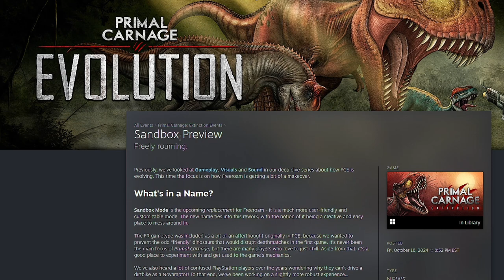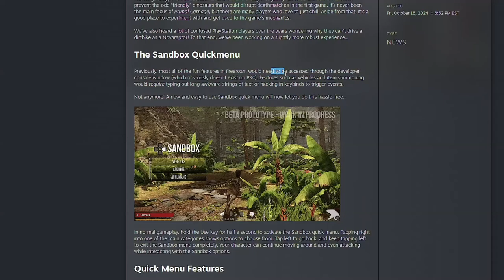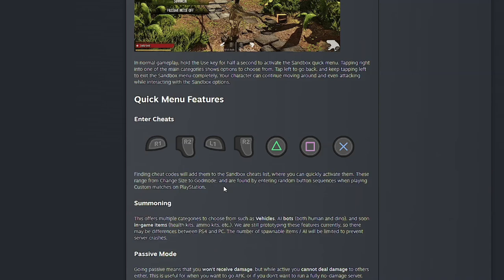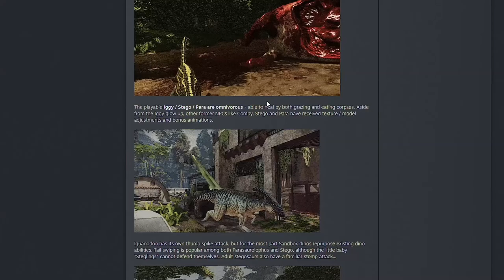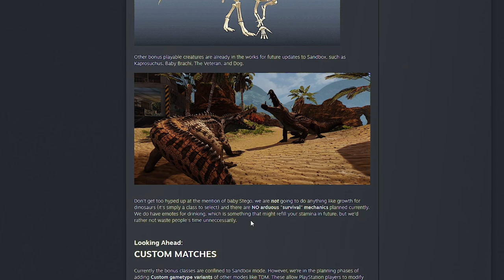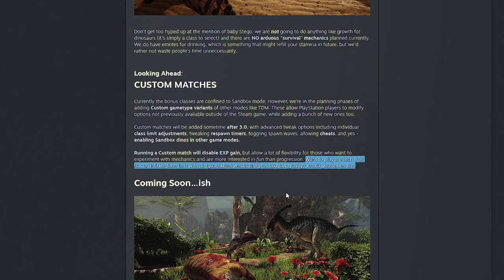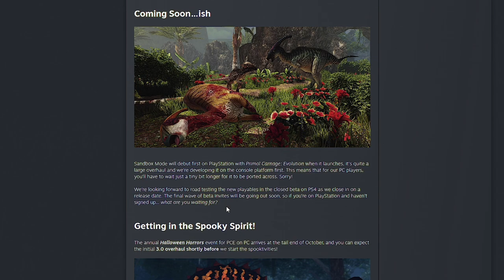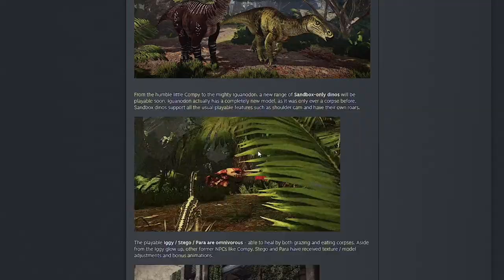BRAND NEW PLAYABLE DINOSAURS COMING FOR SANDBOX MODE!!! | Primal Carnage Evolution + Extinction 3.0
The big revamp of freamroam that was teased about a year ago. Containing new additions of Parasaurolophus, Iguanodon and Stegosaurus.